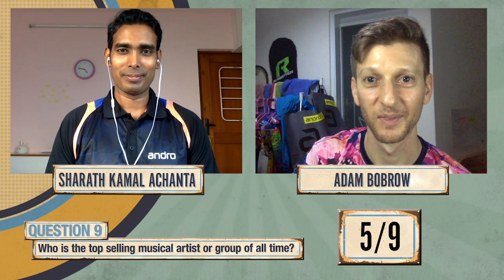🇮🇳Sharath Kamal Achanta | Ask A Pro Anything at home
Indian superstar table tennis player Sharath Kamal Achanta answers fans' questions about life in quarantine, his career highlights, hidden talents and much more in the very first "at home" episode of Ask A Pro Anything!